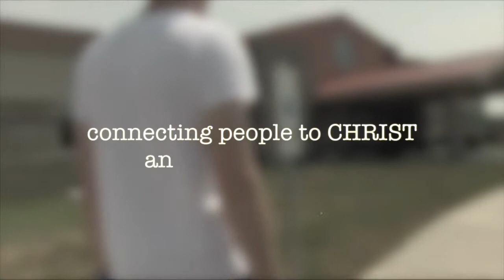I LOVE MY CHURCH [Testimonies 3]